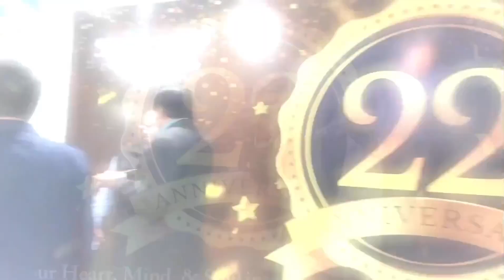SAFESHOP 22nd ANNIVERSARY CELEBRATIONS